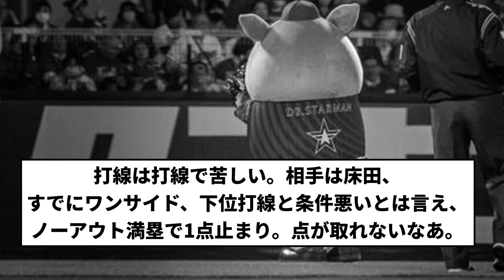【急に吐き出したな】あほちんで辛いぶりスターズ 2桁のお笑いぼろぼろ負け【プロ野球反応集】【2chスレ】【1分動画】【5chスレ】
LAMP BGM